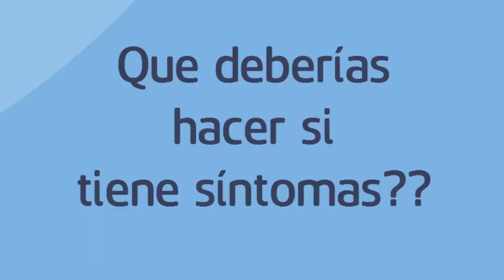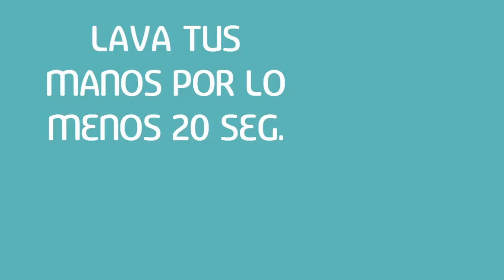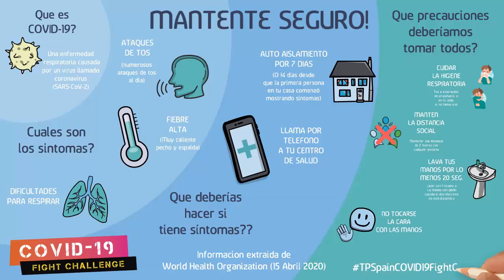TPSpainCOVID 19 FightChallenge – Raul de la Rosa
Video creado para TPSpainCOVID 19 FightChallenge
Voz Beatriz Gonzales Nogueira